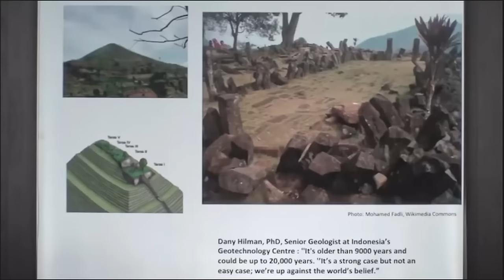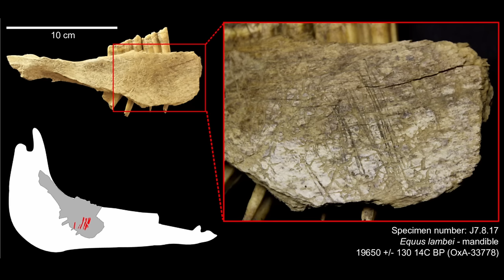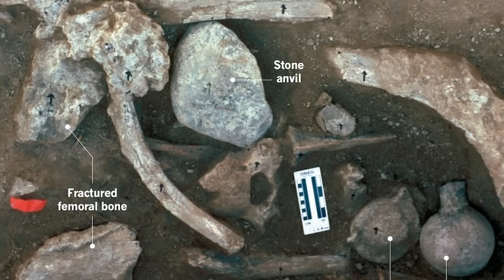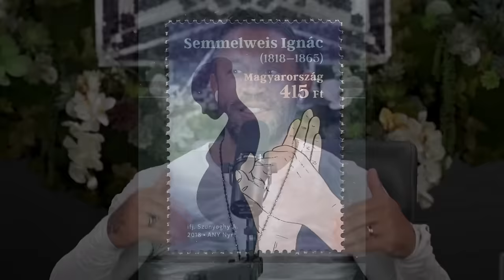The Forgotten Episode In The Human Story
Graham Hancock explains the possibility of a lost episode in our human past relating to a lost civilization from the Ice Age that had knowledge of sacred geometry, of the stars, and knew how to build Megalithic sites.

Graham Hancock, is both an experienced psychonaut as well as a controversial investigative journalist who has put forward convincing evidence of lost civilizations, potentially with advanced spiritual technology and an ominous warning for our time. Graham’s findings point to the likelihood of a major forgotten episode in the human story: a lost advanced civilization that flourished during the Ice Age and was almost completely destroyed in a series of cataclysms that brought the ice age to an end.

The whole interview with Graham Hancock can be found at the Marcus Aubrey Podcast on YouTube.

His findings have drawn vicious attacks from both the academic community and liberal media, as they fly in the face of the mainstream scientific narrative. But very few people have dared to actually debate the compelling evidence that he presents in both his books, and the new hit series on Netflix called Ancient Apocalypse.

Graham Hancock is a world-famous author; he has sold millions of copies worldwide. His controversial books have sparked many debates over the decades.

The Sign and The Seal paperback
The Sign and the Seal hardcover

Magicians of The Gods paperback
Magicians of The Gods hardcover

Fingerprints of The Gods paperback
Fingerprints of The Gods hardcover

Supernatural paperback

America Before paperback
America Before hardcover

The Message of The Sphinx papercover
Keeper of Genesis hardcover

War God I Nights of the Witch paperback

War God II Return of the Plumed Serpent paperback

War God III Night of Sorrows paperback